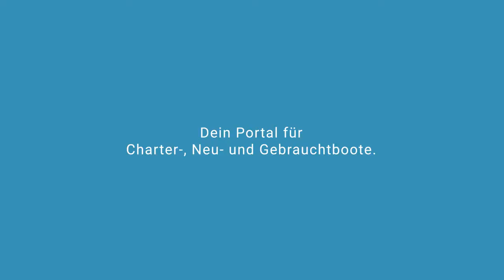Mario Segelyacht | Segelyachtcharter in Marina Kornati Kroatien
Mario Segelyacht  in Marina Kornati Kroatien

Spezifikationen
Modell: Sun Odyssey 439
Baujahr: 2015
Länge: 13.34
Schlafplätze: 10 (8 + 2)
Kabinen: 4
Bäder: 2